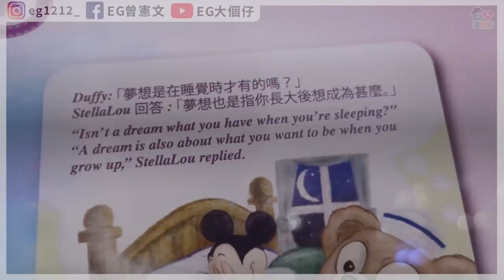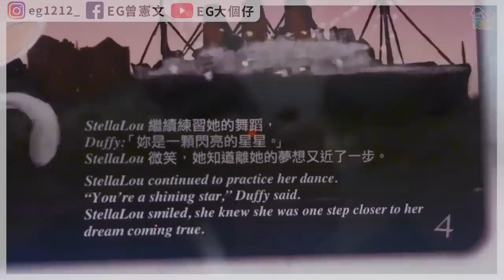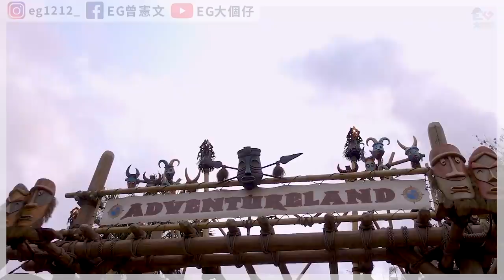【拍拖】人生第一次入迪士尼！ 條人魚公主係咪男人黎架？！驚青男友５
人生第一次...